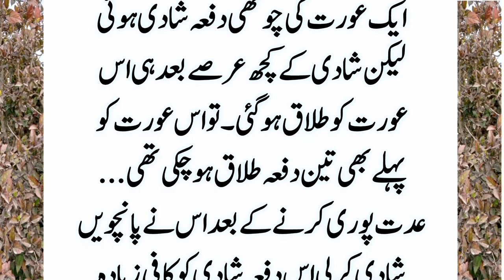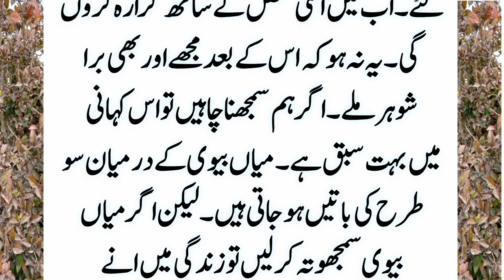A moral story of Husband and wife | पति और पत्नी की एक नैतिक कहानी